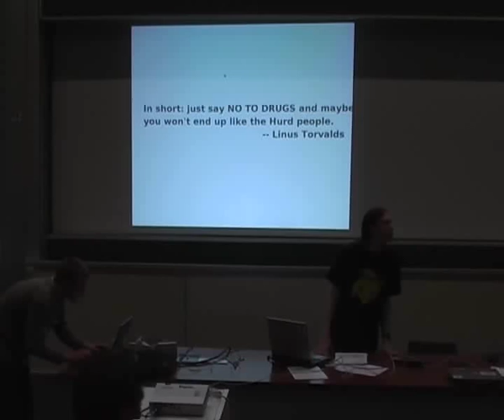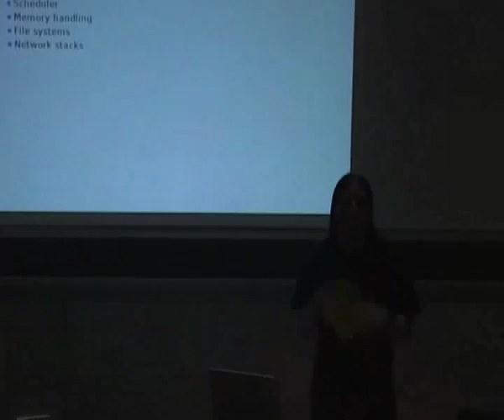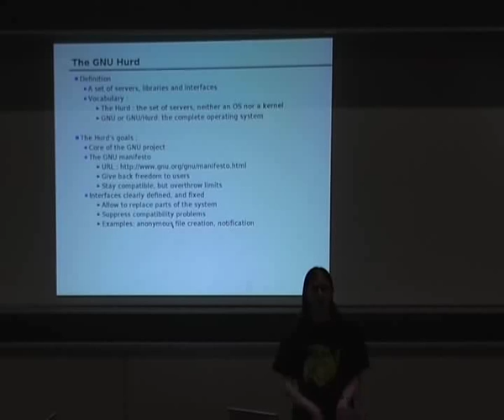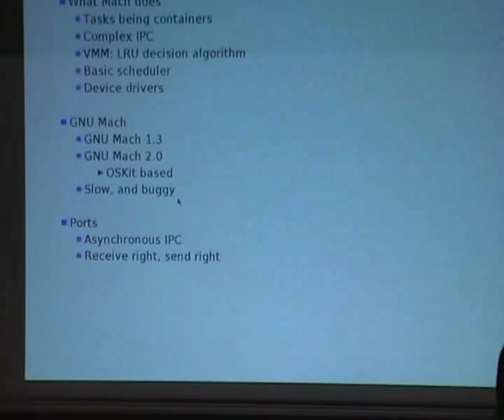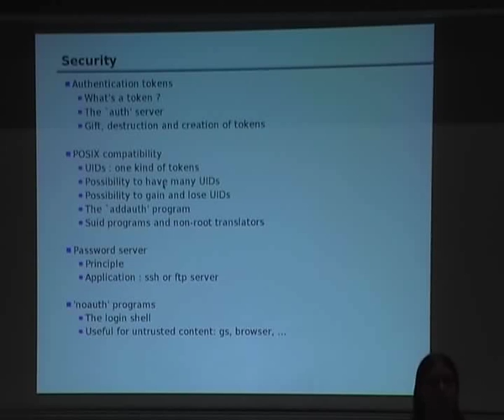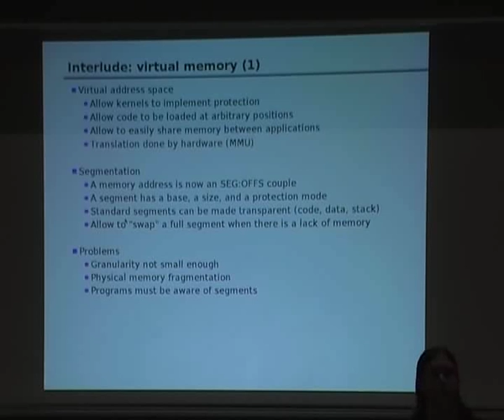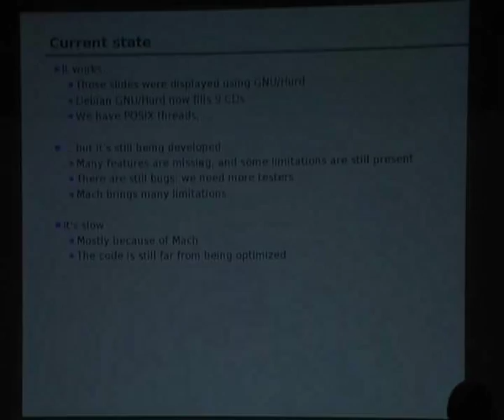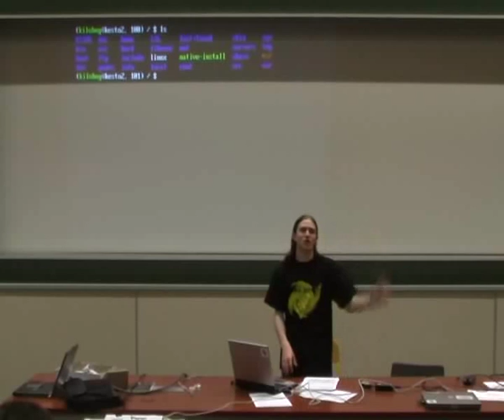GNU/Hurd, general presentation, by Gael Le Mignot - LSM 2005